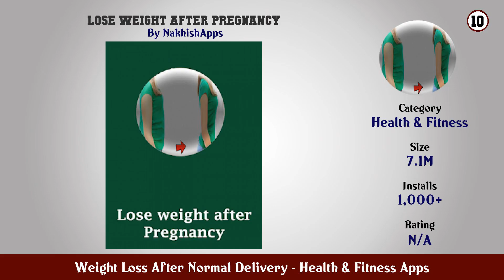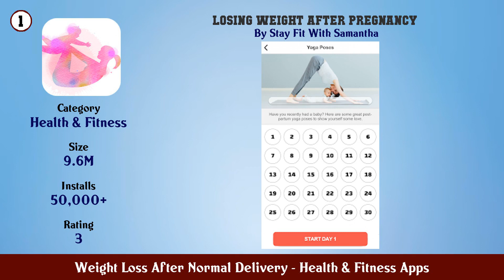Top 10 Weight Loss After Normal Delivery Android Apps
In this video we have listed Top Weight Loss After Normal Delivery Android Apps. This video is for information and reference purpose only.